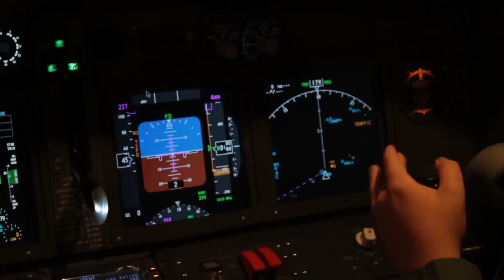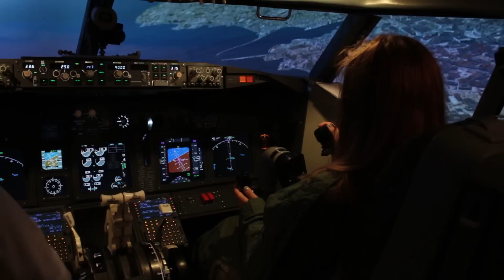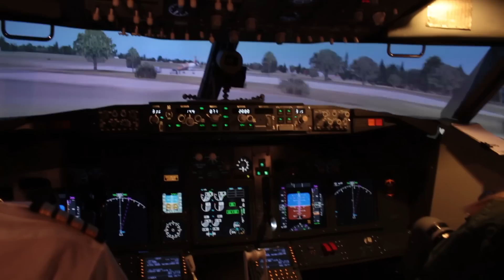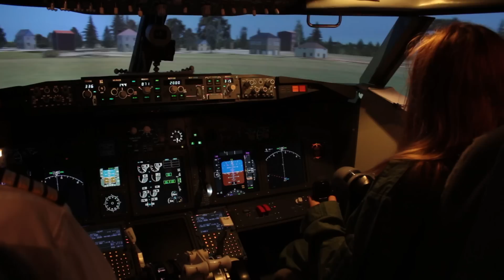Flight Simulator | Sunderland International Airshow 2015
Here at Spark, we sent presenter Lauren McLeish down to a flight simulator centre to see what flying a plane was like!